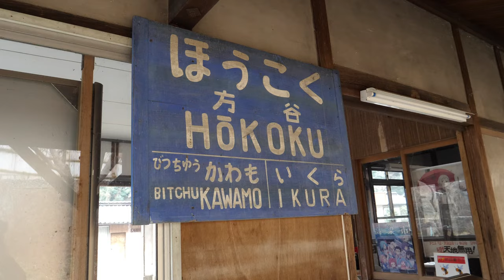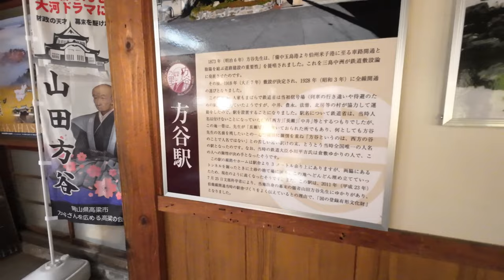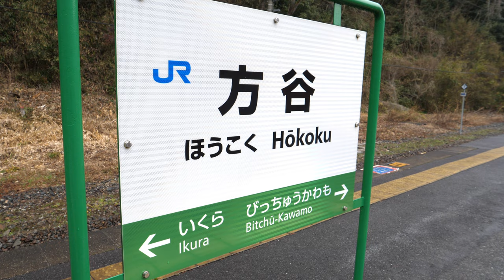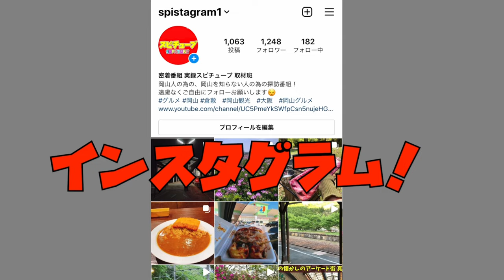【 特急列車が停車する無人駅】スーパーやくも＆国鉄やくもの交換シーン！《岡山県高梁市 方谷駅》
再生リスト